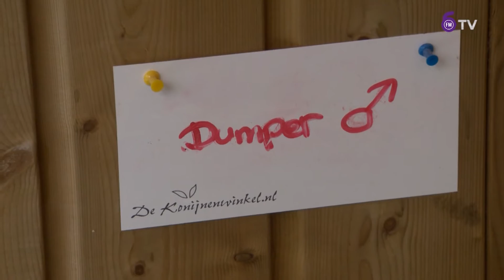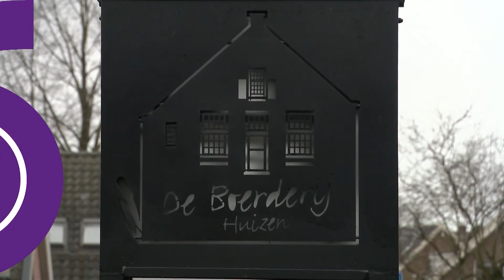6FM-TV 004 9-12-2015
In deze uitzending bezoekt Vicky Keulen het Winter Village in Laren, zien we het wollige konijntje Dumper en brengen de 4Sisters het wereldberoemde nummer "In  the Mood" ten gehore.